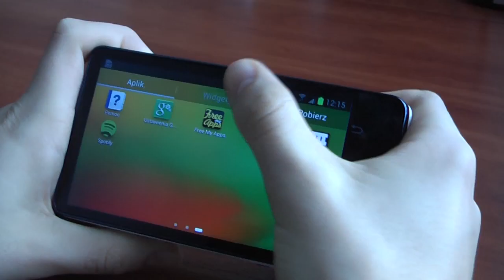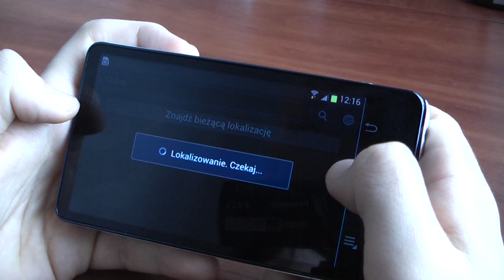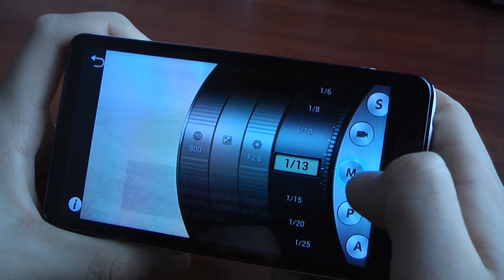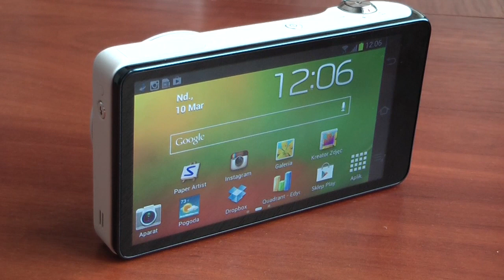Samsung Galaxy Camera - Recenzja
Samsung Galaxy Camera to jedno z najnowszych i zarazem bardzo ciekawych urządzeń, które pojawiły się na rynku w ostatnim czasie. Czy dobrze pełni funkcję aparatu? Przekonacie się w recenzji.